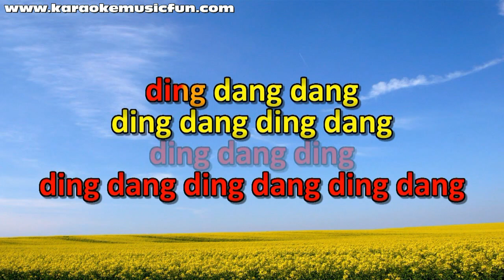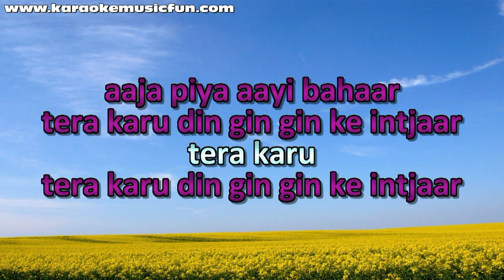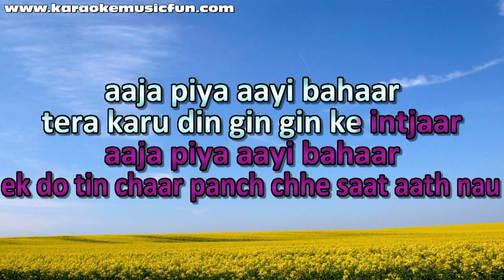Ek Do Teen Char Panch Tezab Video Karaoke Lyrics